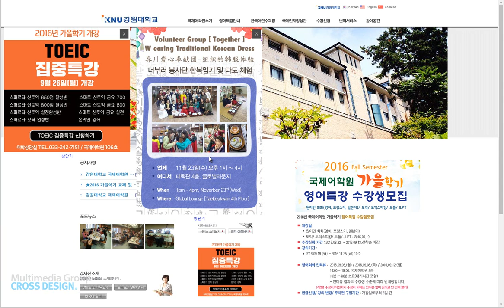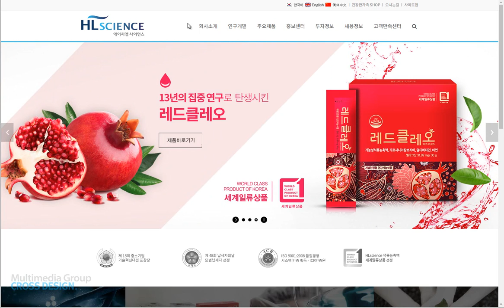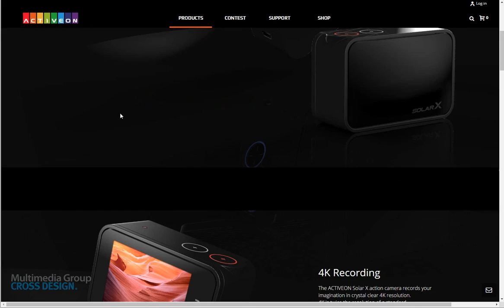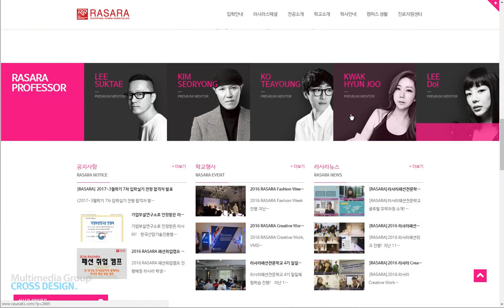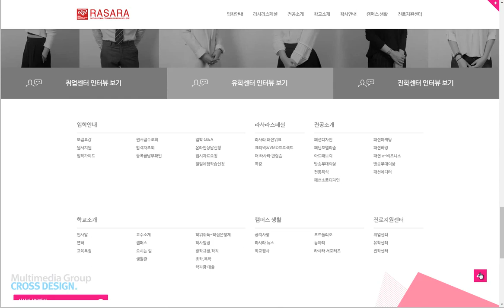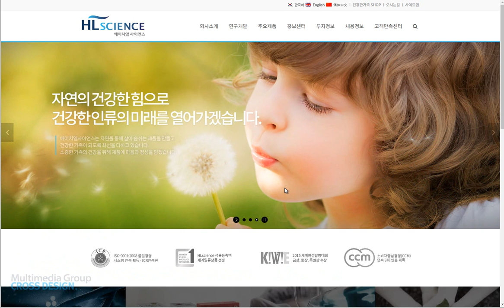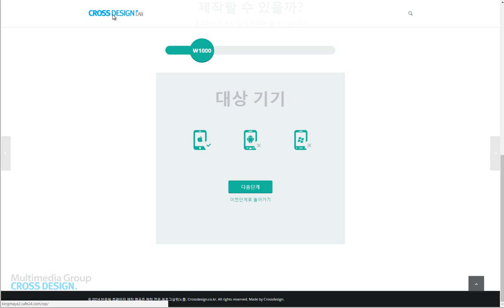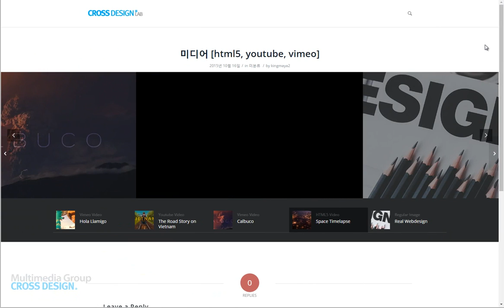국제어학원 홈페이지제안영상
홈페이지 제작 업체의 중요성을 보여주네요.